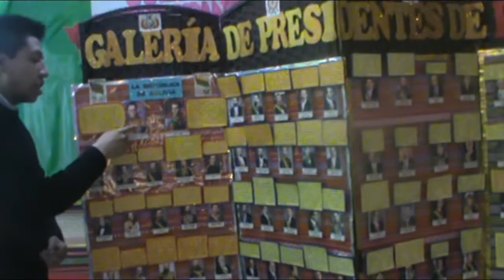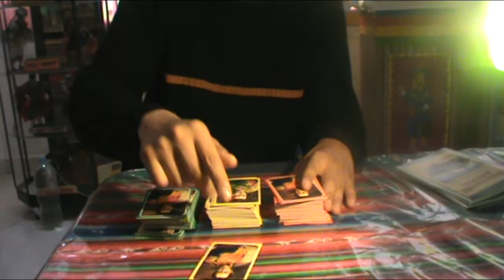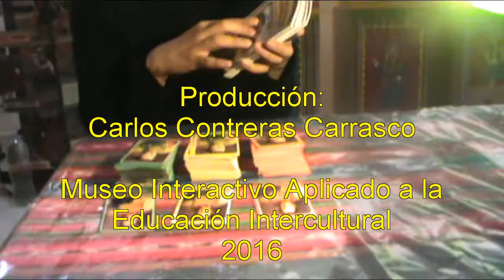Aprendo la historia, jugando. COMUNIDAD Y SOCIEDAD. Área curricular: Historia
AUTORES
María Rosario Carrasco Patzi
Carlos Contreras Carrasco
DESCRIPCIÓN
Esta sugerencia es aplicable a cualquier tema de Historia.
LUGAR
Centro Pedagógico de Desarrollo de las Inteligencias Múltiples
BOLIVIA